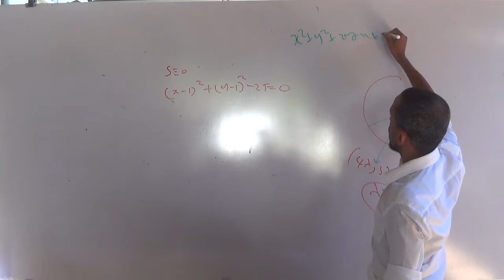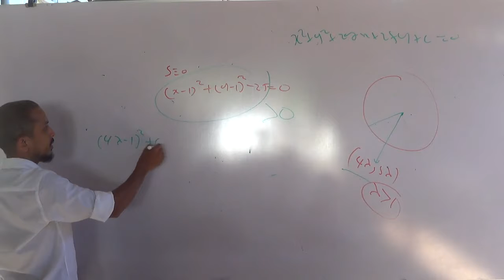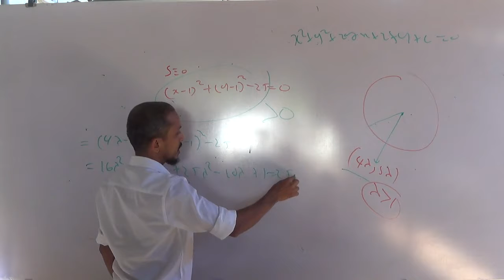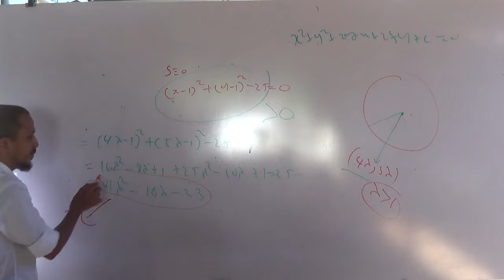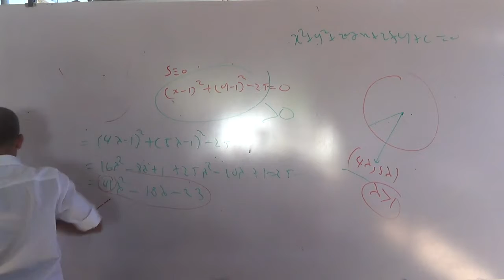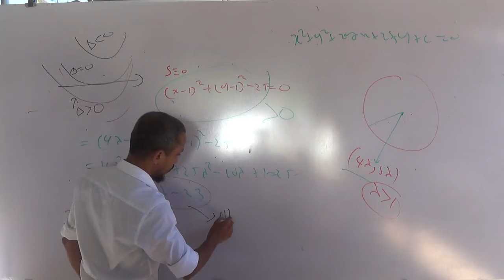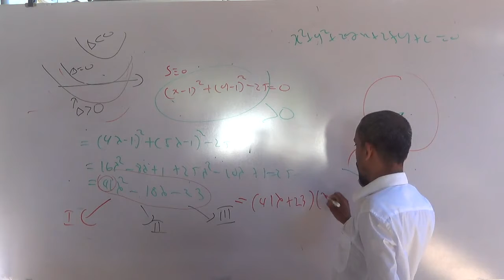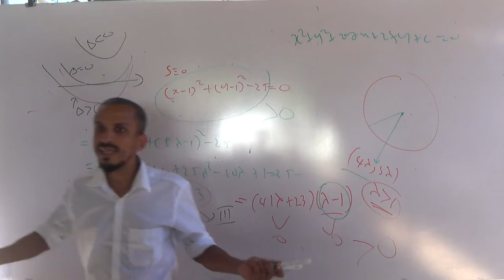2019 Revision Wurthaya Day 4 (12 of 13)